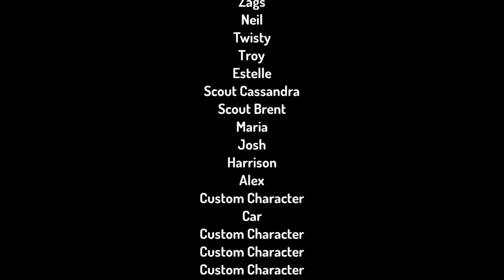Toontastic episode one: horror camp